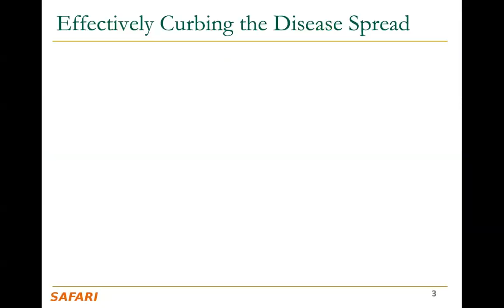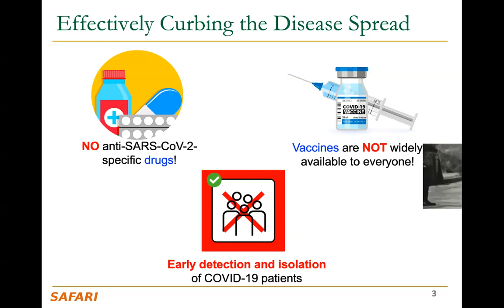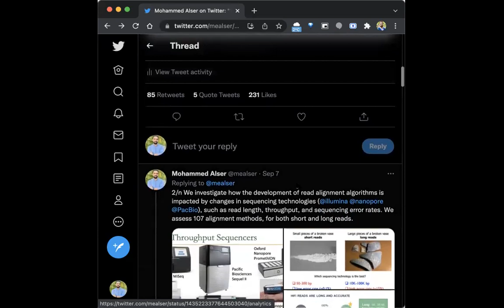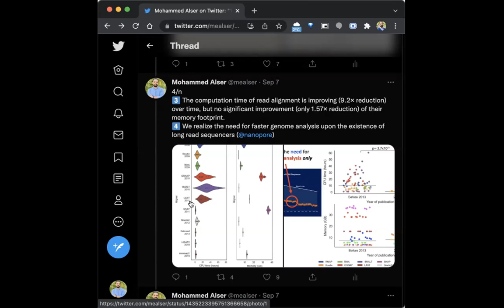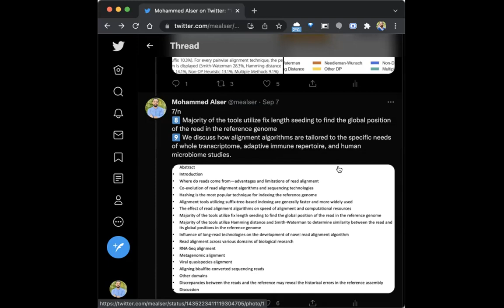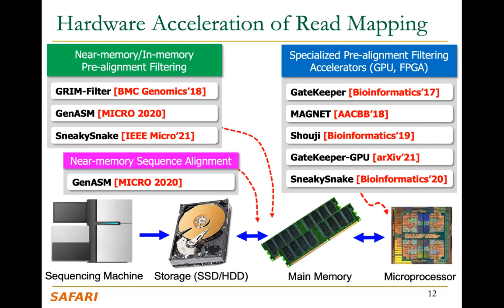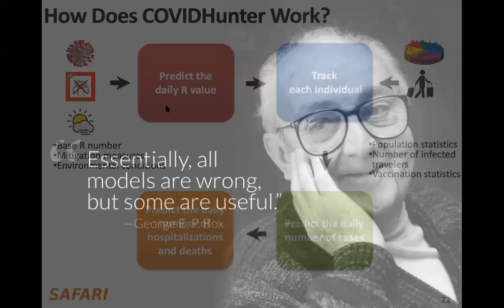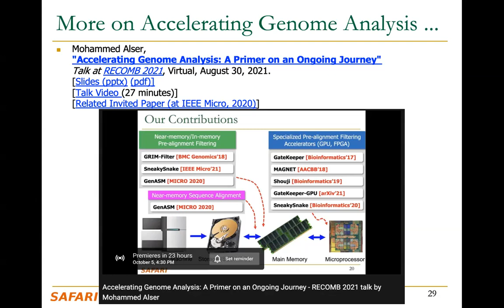SAFARI Newsletter December 2021: "Meet our Members" with Dr. Mohammed Alser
"Architecting for the Pandemic: Rethinking Genome Analysis at Population Scale"

More details on read mapping/alignment "Technology dictates algorithms: Recent developments in read alignment" from Genome Biology, August 2021

Seminar in Computer Architecture, Fall 2021, Lecture 2 GateKeeper and Fast Genome Analysis (ETH Zürich, Fall 2021)

Recommended Reading:
Intelligent Architectures for Intelligent Computing Systems